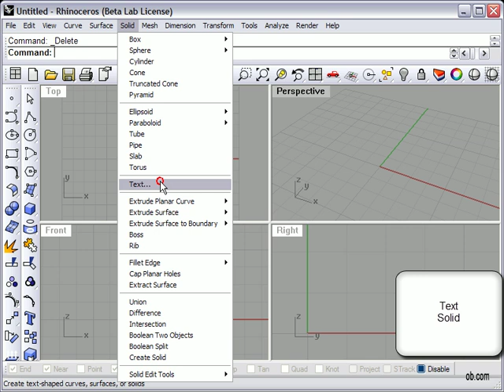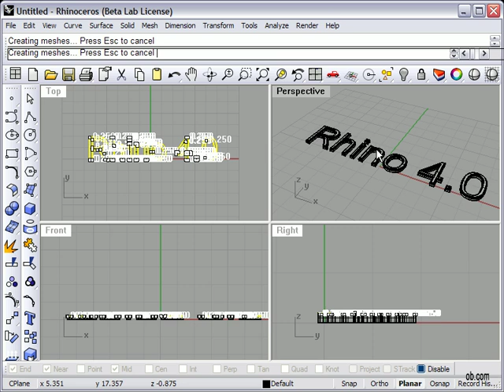Rhino 3D - ChamferEdge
Use ChamferEdge to bevel text